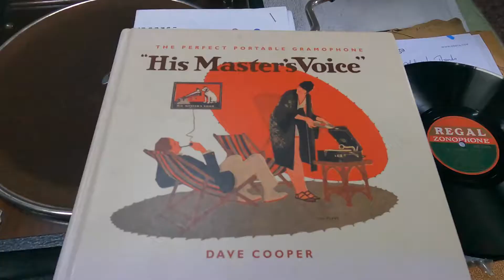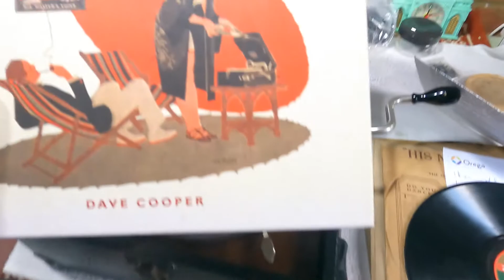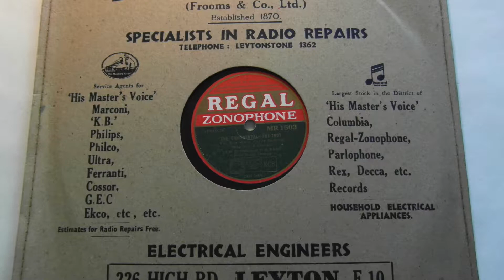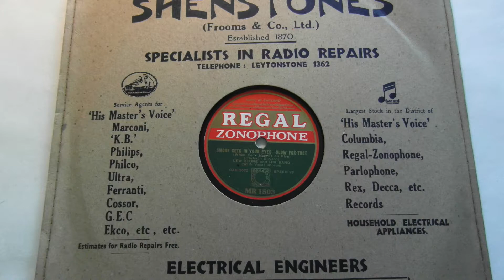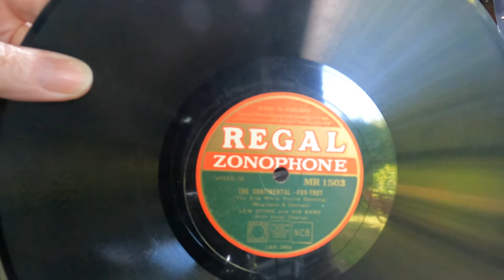New Arrival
A new arrival and sadly I have COVID 1 in 25 in the UK

The Unfinished Dance is a 1947 drama film directed by Henry Koster, starring Margaret O'Brien and Cyd Charisse. The story centres around the members of a ballet company, and is a remake of the 1937 French film Ballerina, based on a short story by Paul Morand. It won two awards at the 1948

The vocalist on Smoke Gets In Yor Eyes Is Alan Kane thanks to musiccity123 for the information !
Richard